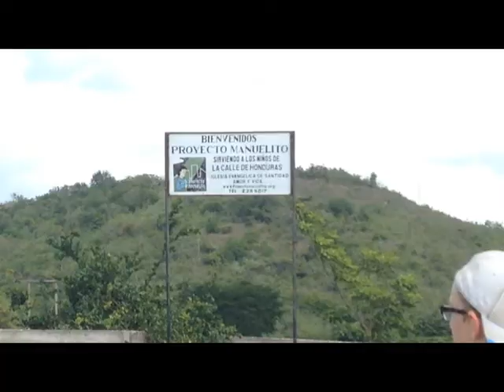Project Manuelito Honduras Mission - The Movie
Original artists:
"Stand Up" - Five For Fighting
"The Proof of Your Love" - for KING & COUNTRY
"I See Love" - Ryan Cabrera